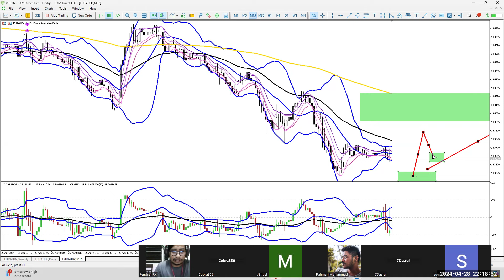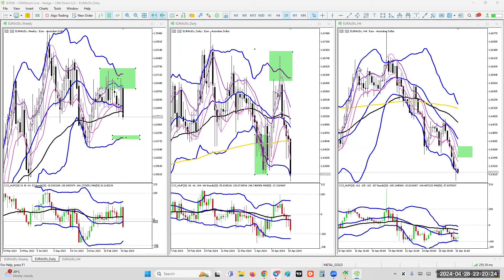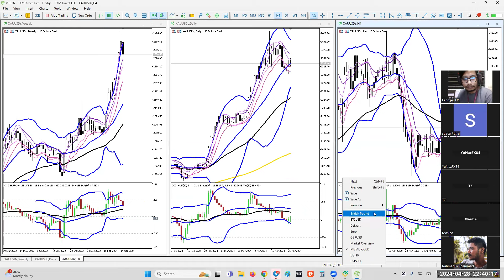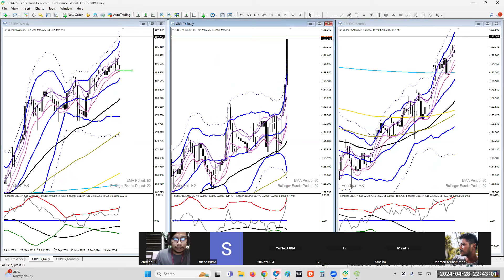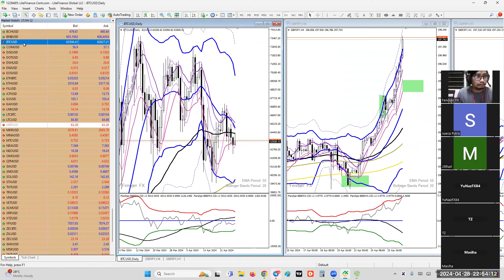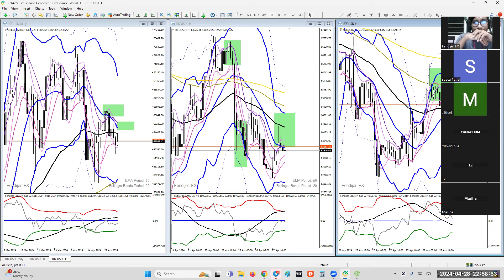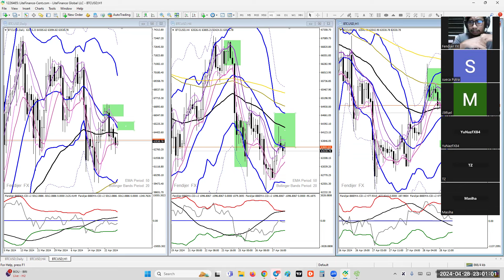Weekly Analysis 28 4 2024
Untuk join kelas
MINIMA DEPO USD 50 USD

Anda akan dimasukkan dalam kelas H.U.F Family

Channel Public

Group Public